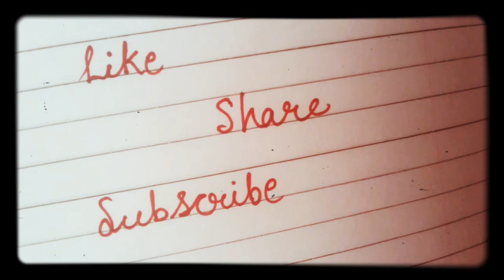Hygrometer // English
Hygrometer used to determine relative humidity of air.